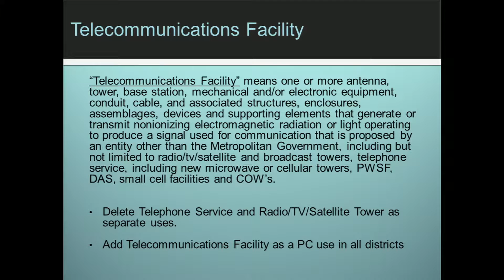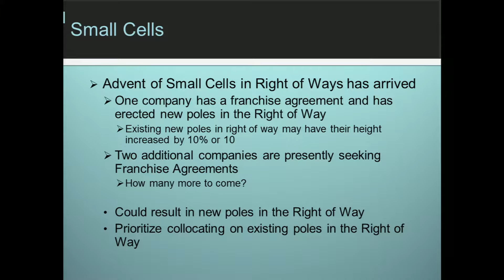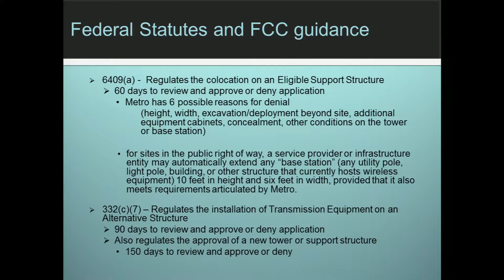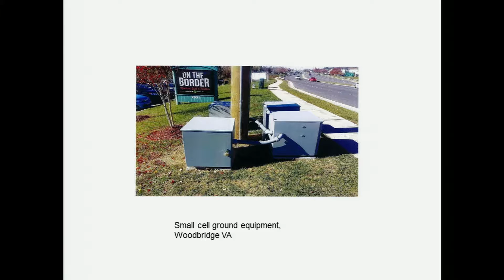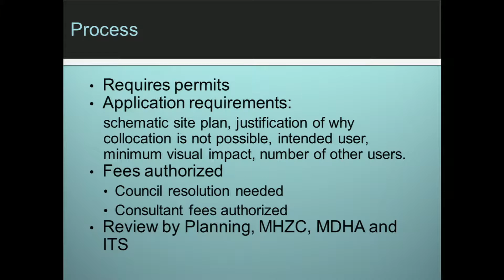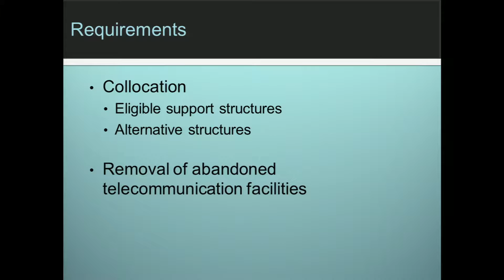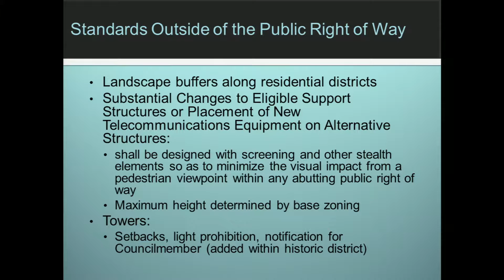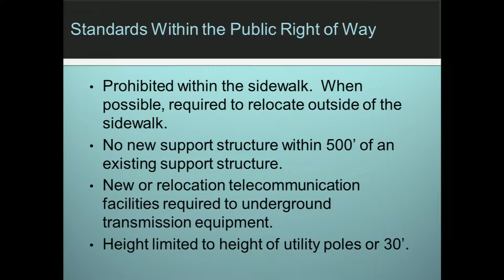10/17/16 Joint Committee Meeting, Telecommunication Items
Joint Committee meeting including Budget & Finance, Public Works, Planning, Zoning, and Historical Committees, on Telecommunication Discussion Items